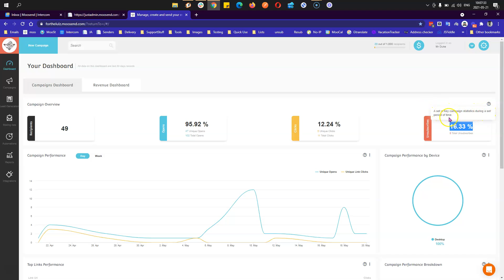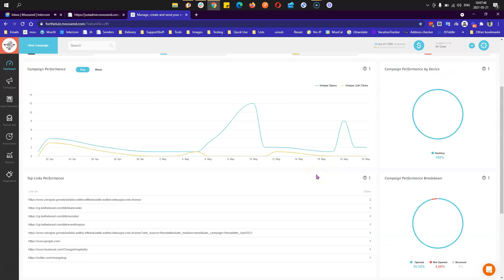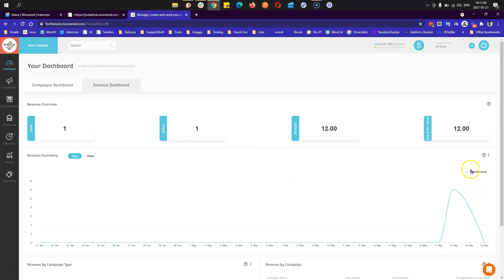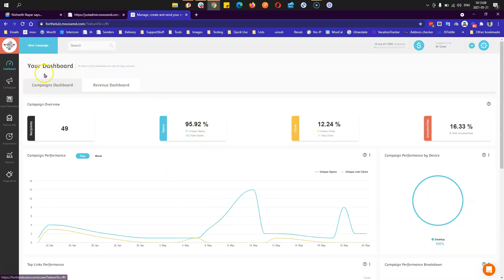Moosend Email Marketing tool Dashboard Overview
Moosend is a great email marketing tool for beginners, who wants to learn about email marketing, Marketing automation, creating landing pages and forms etc.

☑ Watched the video
☐ Liked?